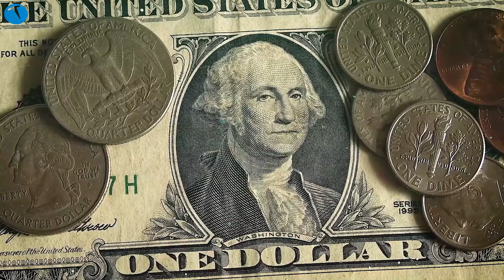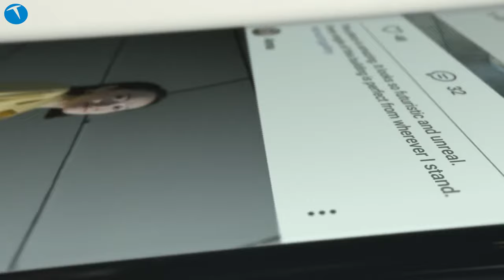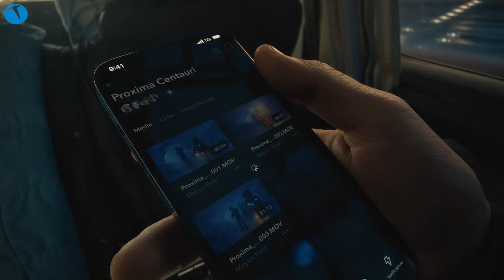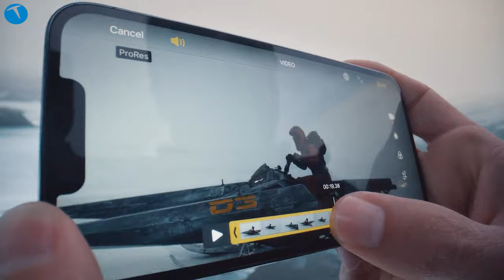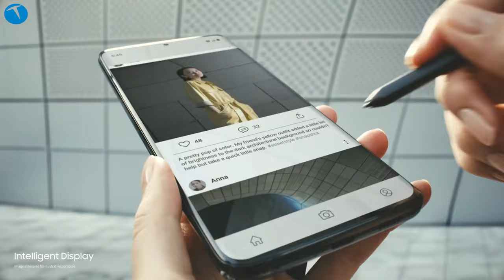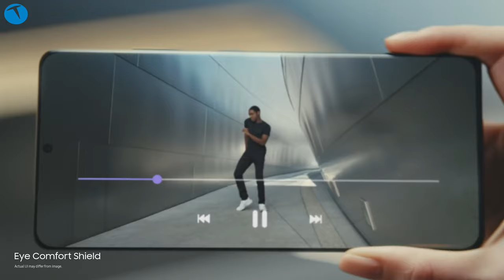Teknoloji cihazları almanın tam da zamanı! Evet gerçekten tam zamanı!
Son dönemde pek çok ürüne zam geldi. Bu ürünlerin başında da tabi ki teknoloji sektöründeki ürünler geliyor. Hatta son olarak Apple tüm ürünlerine büyük oranlarda zamlar yapmıştı. Peki bu durum ne kadar daha devam edecek?

Hali hazırda diğer markalar henüz büyük zamlar yapmış değil. Yani eğer yeni bir Android telefon almayı düşünüyorsanız şu sıralar tam da zamanı olabilir.

Henüz artan kurları fiyatlarına yansıtmayan pek çok marka bulunuyor. Fakat yakın süreçte bu markaların fiyatlarının artacağını da söyleyebiliriz. Eğer sizler de bu artışlardan etkilenmemek istiyorsanız elinizi biraz çabuk tutmanızı tavsiye ederiz.

Tabi ki yine de tercih sizin. Fiyatların geçtiğimiz haftaya göre çok yüksek olduğunu düşünebilirsiniz. Lakin bir sonraki haftaya göre fiyatların hayli uygun olduğunu söyleyebiliriz. Tercih sizin.